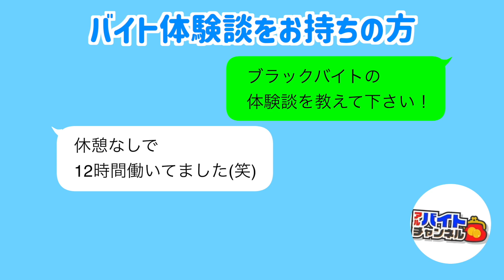ラクして稼げるバイトだけを紹介します!!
アルバイトチャンネルLINE＠では皆様のアルバイトエピソードを募集中!!!

◇澤崎(さわさき)
アルバイトチャンネルTikTok出演

◇清水 梨紗(しみずりさ)
アイドルユニット
"ルルネージュ"のメンバー
愛称は りさちー